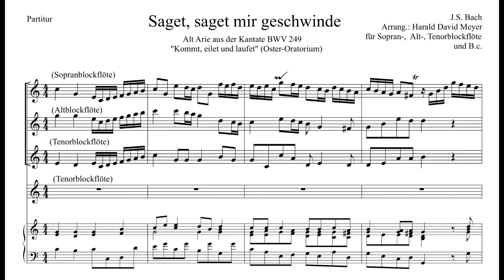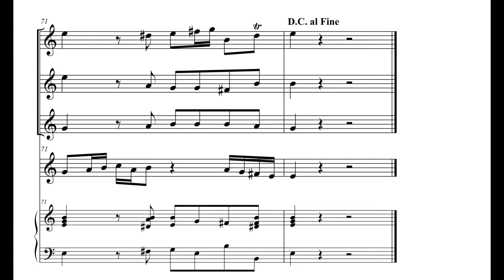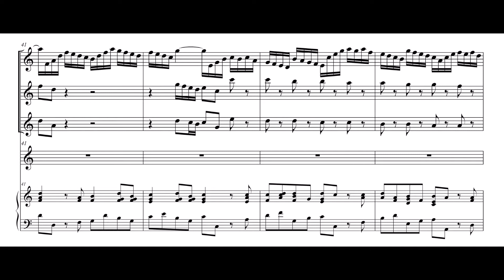J.S. Bach–„Saget, saget mir geschwinde“ aus Kantate BWV 249 (Bearbeitung für Blockflöten und B.c.)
J.S. Bach (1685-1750) schrieb die Kantate BWV 249 „Komm, eilet und laufet“ (Oster-Oratorium) für Ostersonntag, den 1. April 1725. Aus dieser Kantate erklingt hier nun die Alt Arie „Saget, saget mir geschwinde“ in einer Bearbeitung von Harald Meyer für Altblockflöte, Tenorblockflöte, Sopranblockflöte und B.c. Zur besseren Spielbarkeit für die Arie von A-Dur nach C-Dur transponiert.
Die Tenorblockflöte übernimmt hier die Gesangsstimme.
Der Text lautet:
„Saget, saget mir geschwinde, saget, wo ich Jesum finde, welchen meine Seele liebt! Komm doch, komm, umfasse mich; denn mein Herz ist ohne dich ganz verwaiset und betrübt. “